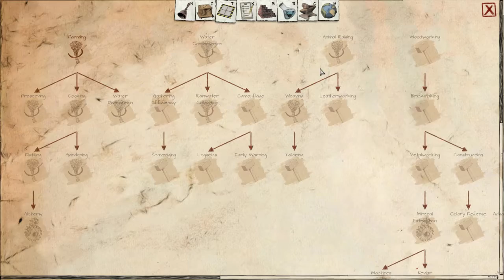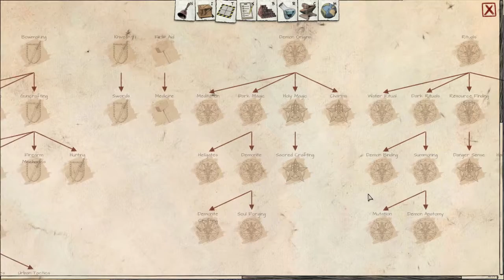Judgment 101! Cmor Plays Judgment Episode 0:" Mulligan"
Hey guys we are back playing Judgment with cmor and he will tell you all you need to know about this game before you buy it!

Thank you all so much and we will see you soon.